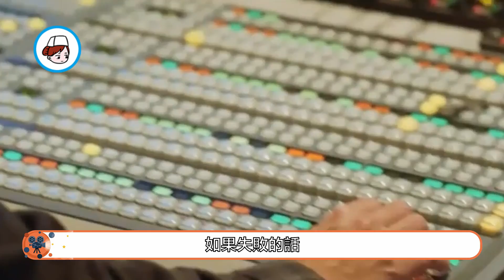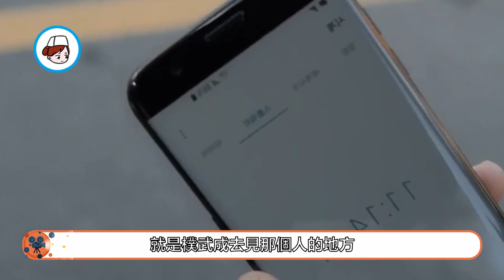【小暖觀影】韓國檢查官與員警，竟爆發如此矛盾？《秘密森林》S1EP03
這次講述的是《秘密森林》第一季第三集，永恩秀因為視頻造假的事情，被推上了風口浪尖。永一材也因此知道她在次長的手下上班，所以備受打擊病情加重。永恩秀非常難過地在排檔喝酒，黃始木看見了便過去坐了一會，永恩秀問黃始木是否是次長讓他給自己下的套。黃始木告訴永恩秀次長並不會忌憚一個實習生，讓永恩秀不要太會想像。這個答案不能讓永恩秀釋懷，但她卻非常難過地求黃始木幫她的忙保住工作，因為她必須利用這個工作來養家。黃始木不想牽累他人，主動上電視節目，向公眾承認他就是薑師傅請願書上所聲討的那個檢察官，並非公訴時的檢察官。黃始木將視頻在電視節目裏公開，並將兇手精心設計薑師傅是殺害樸武成的兇手的事情，一一向公眾說明，然後他也向公眾保證，他一定會抓到真凶。